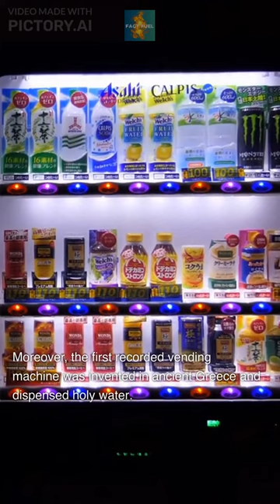Mind blowing history facts - 02. 😱😳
Mind blowing facts about history.

1. In the 17th century, coffee houses were called "penny universities" because for the price of a penny, anyone could enter and engage in intellectual discussions.

2. The Great Wall of China is not visible from space with the naked eye, despite popular belief.

3. In the 18th century, people used to wear bird poop on their faces as makeup because it was believed to improve complexion.

4. The first recorded vending machine was invented in ancient Greece and dispensed holy water.

5. The longest wedding veil on record was over 22 football fields long and was worn by a woman in Cyprus in 2018.

6. The world's largest snowflake on record was over 15 inches wide and 8 inches thick, and fell in Montana in 1887.

7. In the 19th century, doctors used to treat hysteria in women by manually stimulating them to orgasm, which was known as "pelvic massage."

8. The world's oldest surviving recipe is for beer and dates back to ancient Sumeria.

9. In the Middle Ages, people used to believe that a sneeze could expel evil spirits from the body and would say "God bless you" to protect the sneezer.